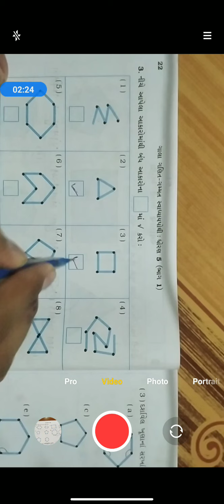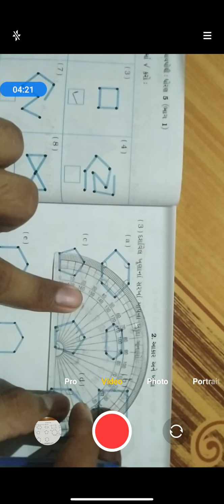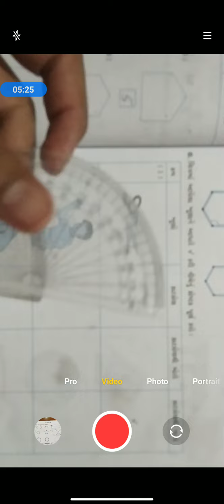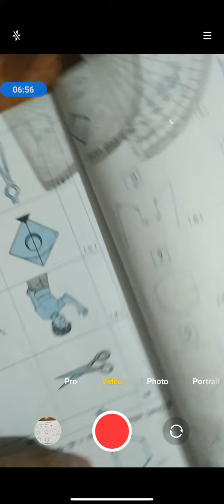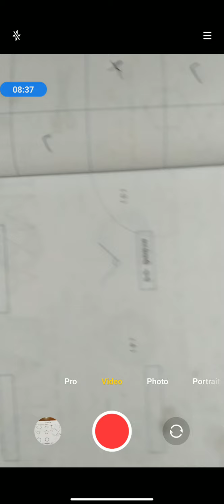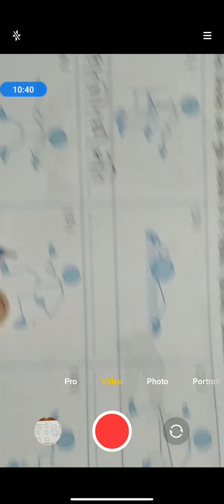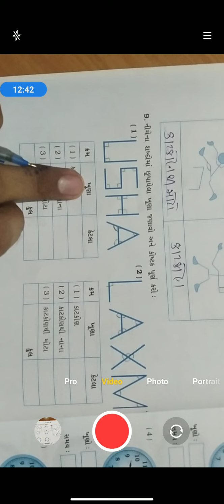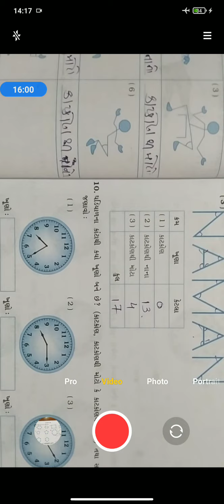Std 5 Maths Ch 2 Part 1